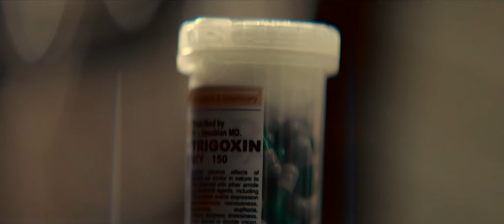Gizli Gerçek (Run) / Altyazılı Fragman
Aneesh Chaganty’nin yönettiği ve Sarah Paulson, Kiera Allen, Sara Sohn ile Pat Healy’nin oynadığı Gizli Gerçek (Run), 21 Ocak 2022’de CJ ENM dağıtımıyla BG Film tarafından vizyona çıkarılıyor.
Baskıcı bir anne ile kızı arasında yaşanan sıra dışı olayları konu alan film,  olay örgüsü açısından benzeri olmayan bir yapım. Dünyadan izole bir şekilde büyümüş olan Chloe'nin sıradan yaşamı, annesi Diane'nin sakladığı korkunç bir sırrı öğrenmesiyle bir anda değişir. Annesinin ondan sakladığı gerçekleri öğrenmeye başladıkça garip olaylar yaşanmaya başlar. Evden kaçma planları yapmaya başlayan Chloe için artık hiç bir şey kolay olmayacaktır.